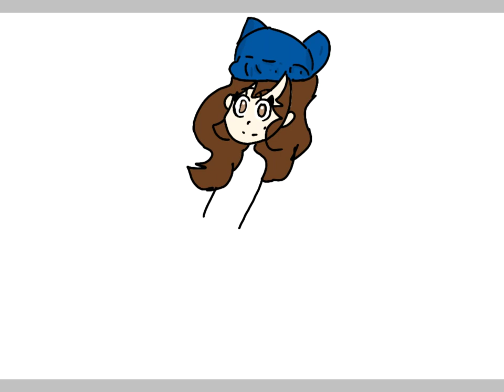My oc Evanylia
Inspired by my avatar character in line play (game)